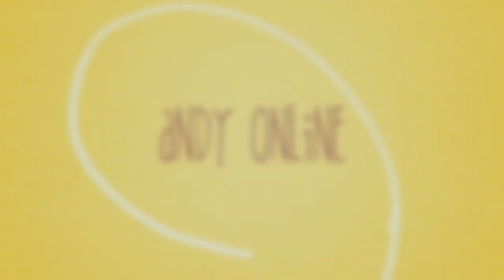Andy Will Make You "Happier" by Marshmello!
"Happier" is a song by American music producer Marshmello and British band Bastille. Watch Andy play to this famous song and let her make your day even more "Happier" !!!